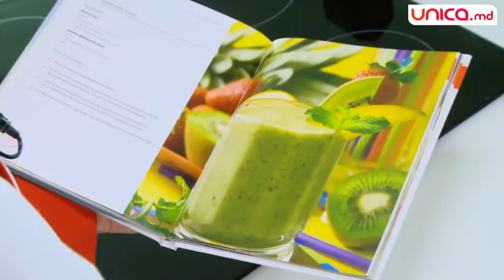Limonadă de kiwi! Potolește-ți setea cu vitamine!